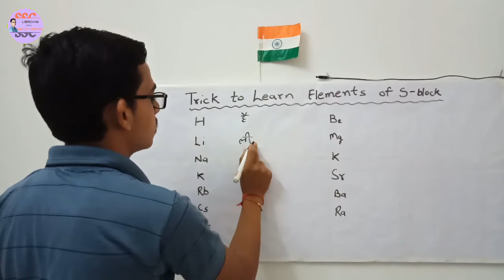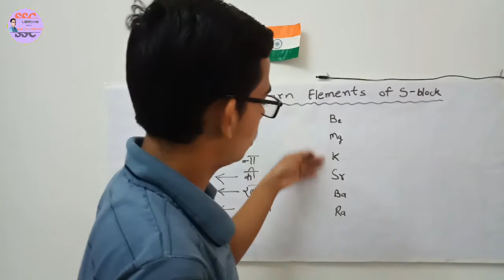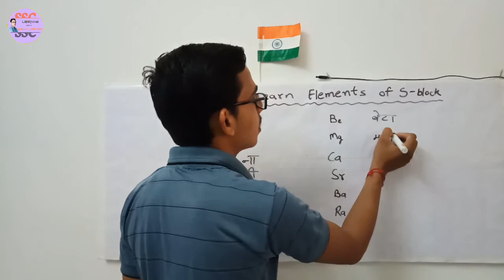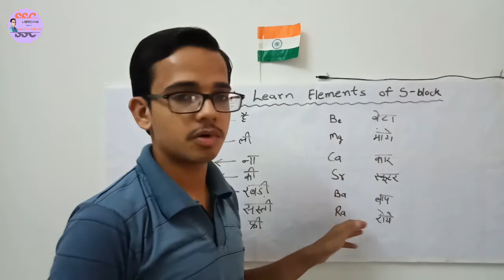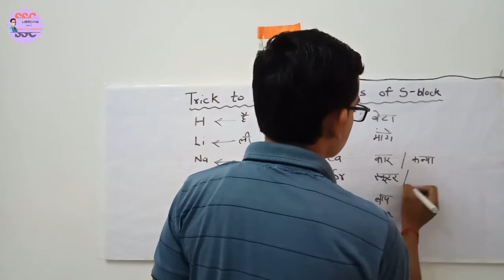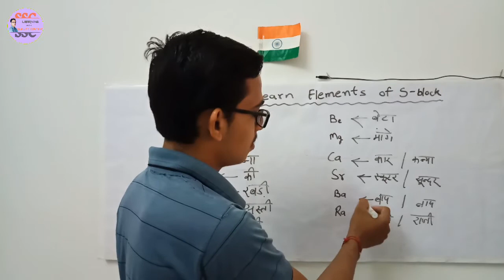Trick to learn S Block elements in 2min. || Periodic table Tricks